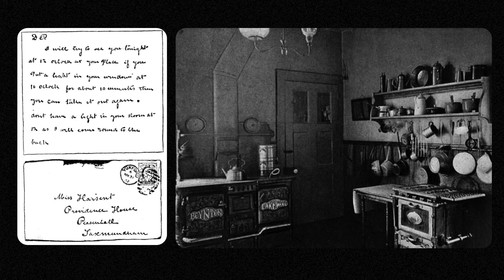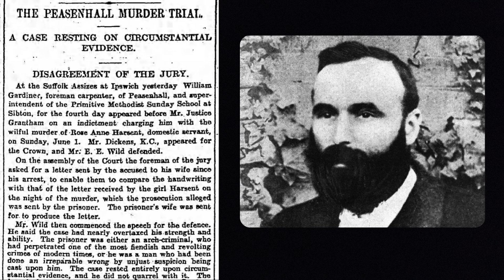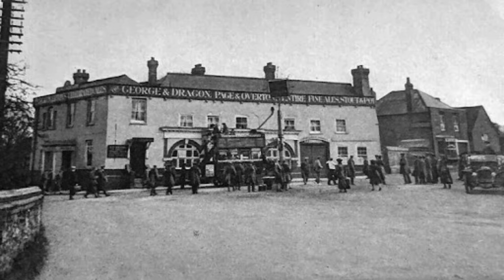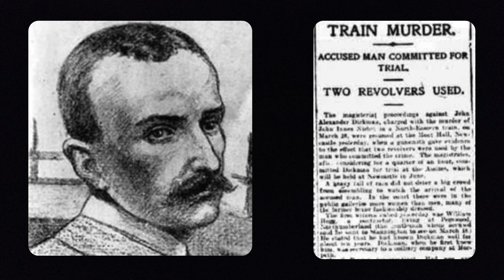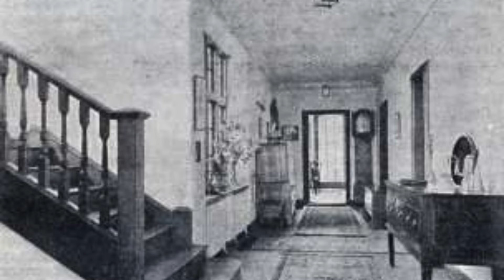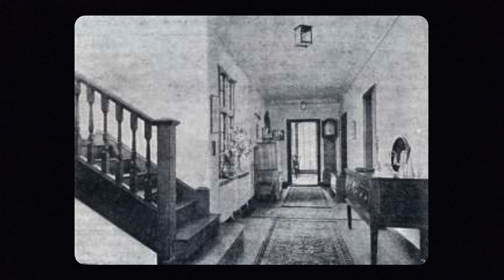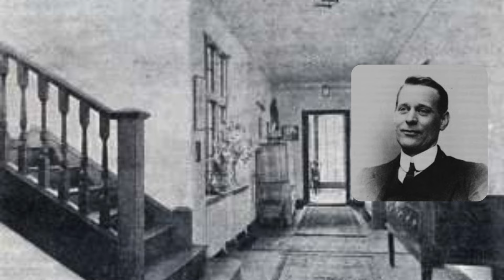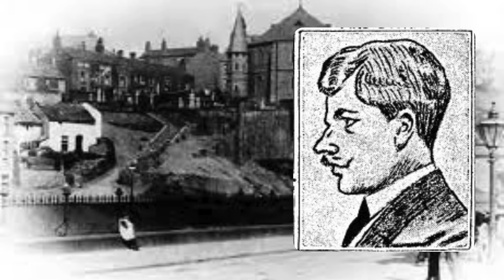‘Three Sinister & Mystifying Murders. Compilation Episode’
This episode covers 3 separate murder cases from across England from the early part of the 20th century all linked by a common theme. They still remain unsolved to this day, although there are many theories, and suspects, that have been put forward.

The Vintage Murders channel explores the true crimes from the first half of the last century, misdemeanours and long forgotten cases that affected communities as well as the whole country periodically, their reasons, causes and outcomes. We also have background giving context to the times that these lost stories are set, as well as some of the people involved.